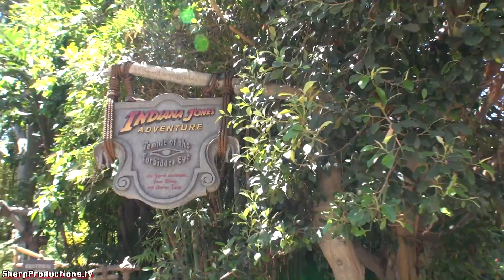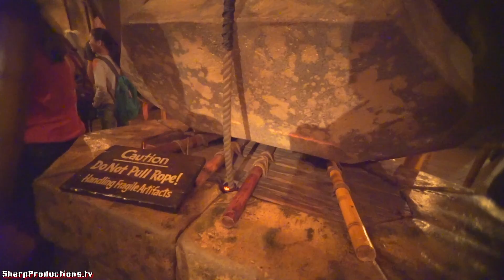Indiana Jones Adventure (On-Ride) Disneyland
Full Ride and Queue Walk-Through of the Indiana Jones Adventure at Disneyland in Anaheim, California, USA.

"Enter the legendary Temple of the Forbidden Eye on a daring journey in search of unimaginable rewards. Deep inside the temple, you embark on a fast-paced thrill ride aboard a rugged troop transport. There are ominous signs of danger ahead, but, with famous archaeologist Indiana Jones on your side, what could possibly go wrong?"